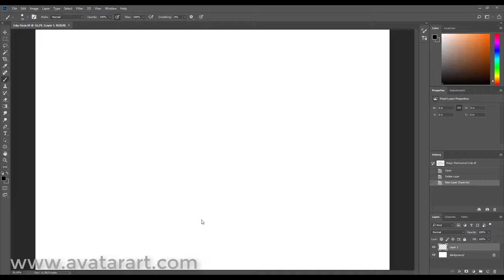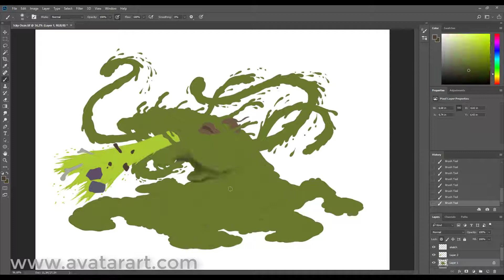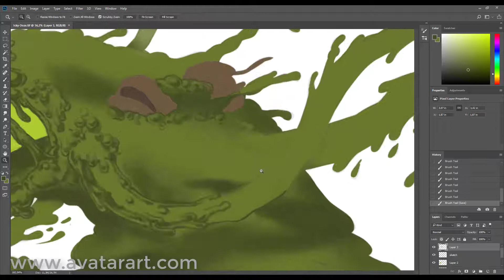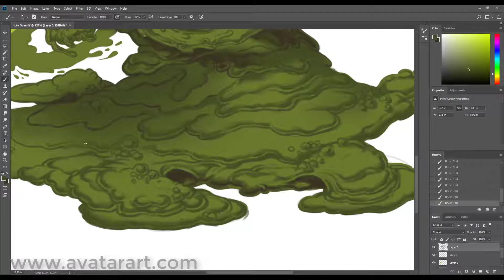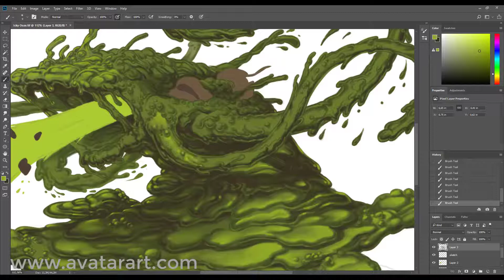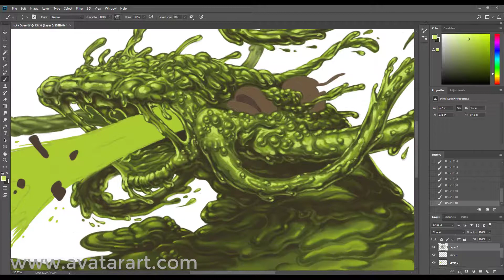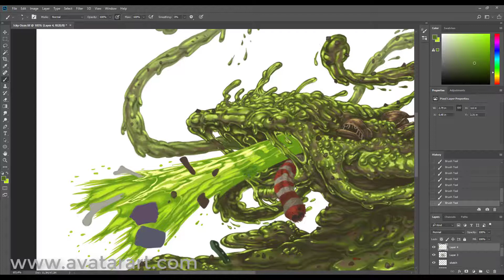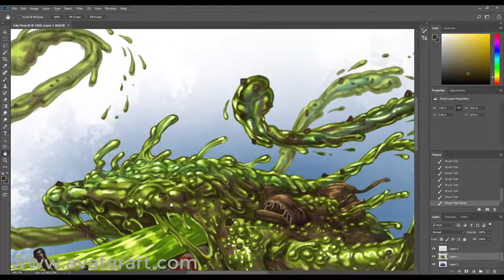D&D Sewer Ooze speed paint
I have been commissioned by AAW Games to create this dreadful creature but I wanted to also give it a bit of a funny strike. Here is the result, I hope you all enjoy it.
where you can commission your own illustration for a portrait on your favorite character or creature.